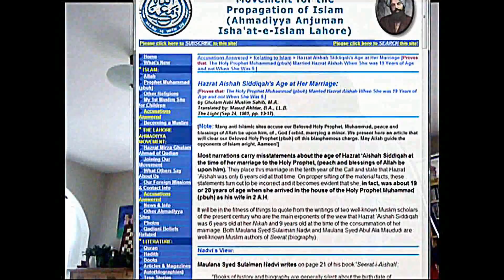Pedofilen Muhammed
En kort kommentar till islamisters förskönande av "profeten" Muhammed.